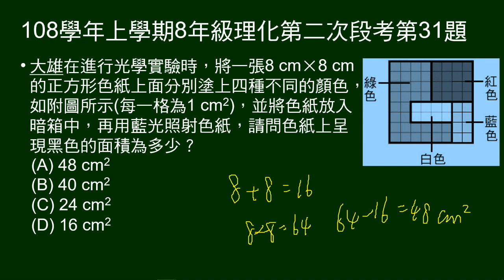108學年上8年級理化二段第31題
8 cm×8 cm的正方形色紙上面分別塗上四種不同的顏色，將色紙放入暗箱中，再用藍光照射色紙，請問色紙上呈現黑色的面積為多少。